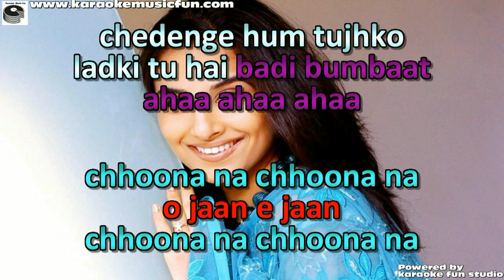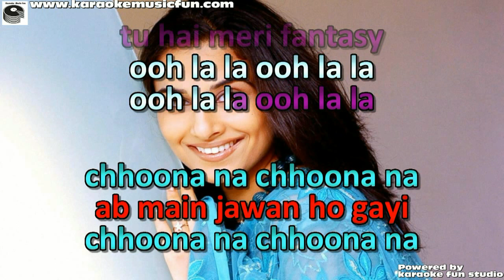Ooh La La Dirty Picture Semi Vocal Female Video Karaoke Lyrics